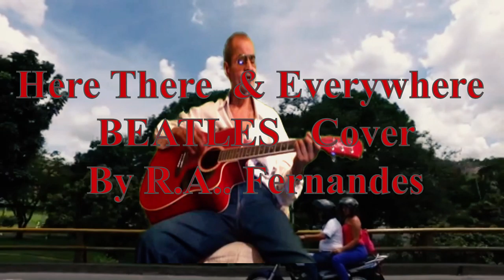Here there and everywhere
Cover song of The Beatles  sung & played on the guitar.